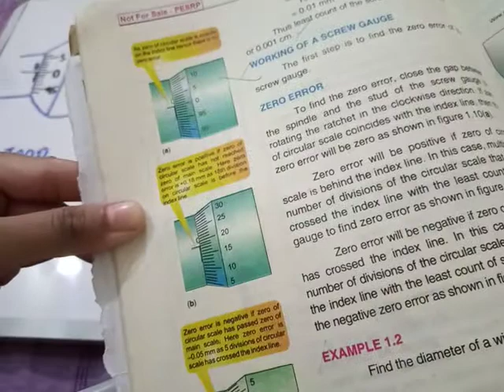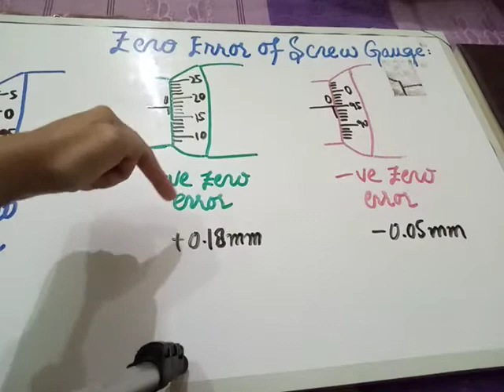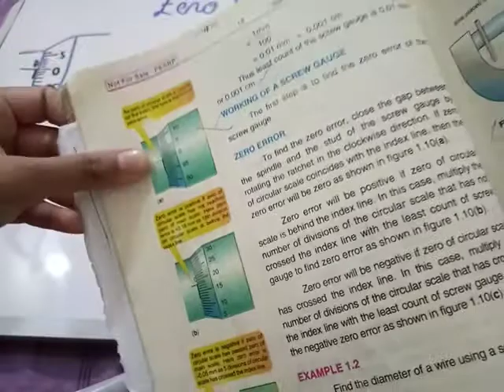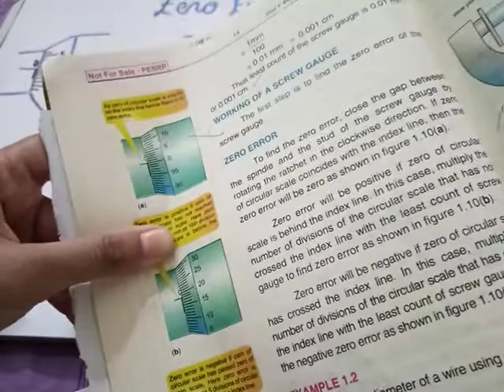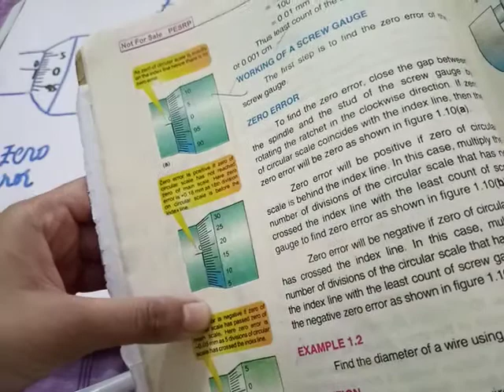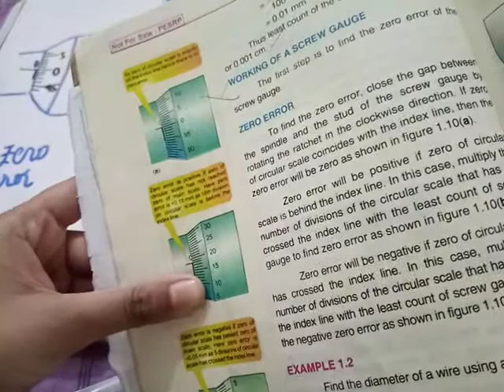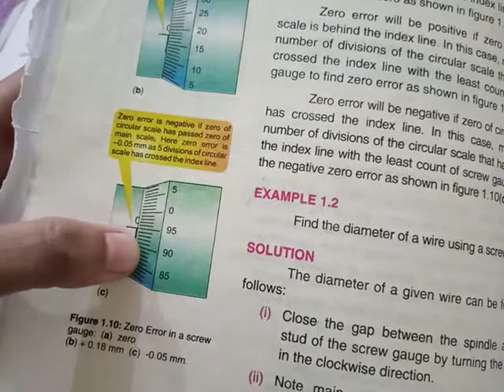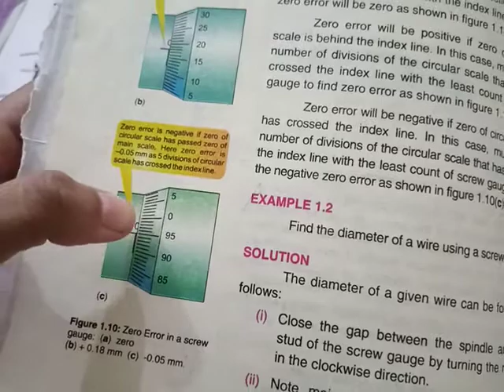Pre 9th Physics Ch no 01 Physical Quantities and measurement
Screw Gauge part 3